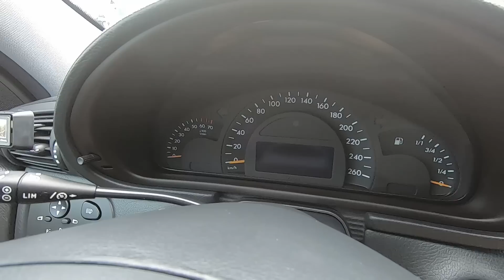2003 Mercedes C240 W203 - Testujemy V-max.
2003 Mercedes C240 W203 (automat)

Jeśli uważasz, że Twój samochód powinien wystąpić w jednym z odcinków - napisz👍:
(zgłoszenia raczej Szczecin i okolice)

W dzisiejszym odcinku na przejście graniczne w Kołbaskowie wybierzemy się Mercedesem klasy C W203. Pod maską znajdziemy najmniejszą jednostkę V6, jaka oferowana była w tej generacji C klasy w 2003 roku

2.6 V6 | 170 KM | 240 Nm | 232 km/h | 9.5 sec - 100 km/h